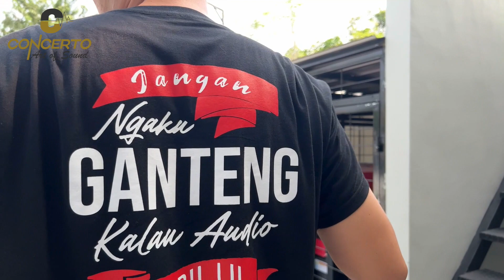Upgrade Audio di Hyundai Creta Full STEG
Tweeter : STEG MASTER STROKE MSS1
Midrange : STEG MASTER STROKE SS652
Midbass : STEG MASTER STROKE SS652
Rear Fill : STEG ML35
Subwoofer : STEG SS10
DSP : STEG SDSP10
Mono Amplifier : Harmotech
Kabel Listrik : Dios De La Musica 4 awg
Kabel RCA : Dios De La Musica Red Series
Kabel Speaker : Dios De La Musica Red Series
Peredam : STEG X3
Absorber : STEG S15
VSS : Brian

Experienced Car Audio Installer
982 Times Champions Car Audio Competition
20 Times  Asia Champions
Surabaya : Jalan Sukosemolo nomer 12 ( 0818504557 / 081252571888 )
Malang : Jalan Ciliwung nomer 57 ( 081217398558 )